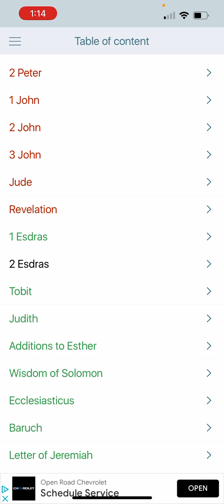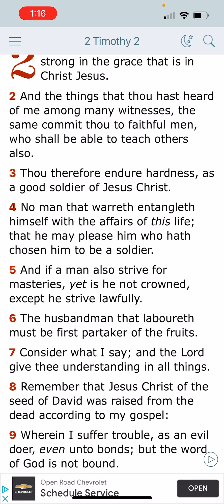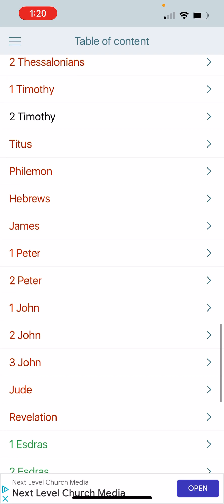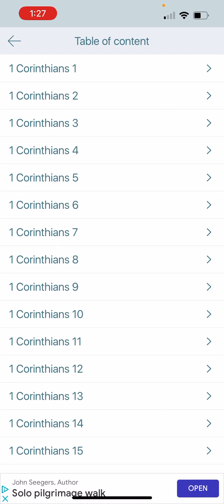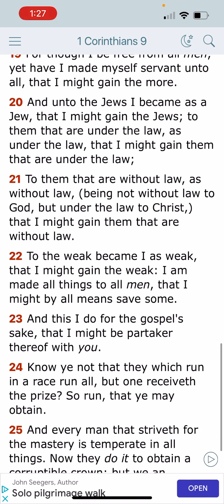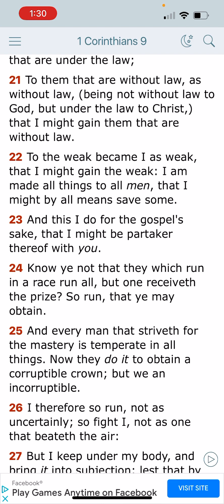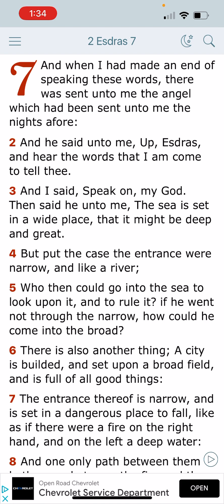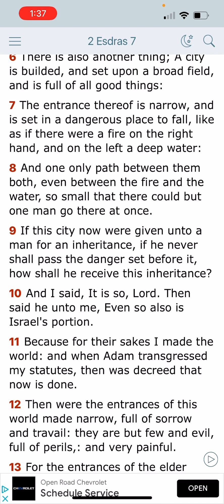WORK OUT YOUR OWN SALVATION (solo mission)